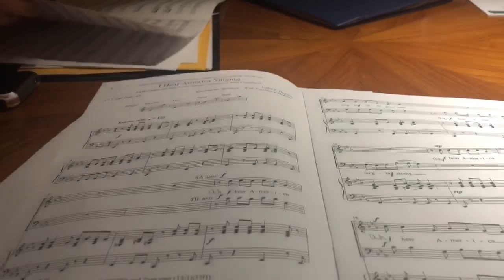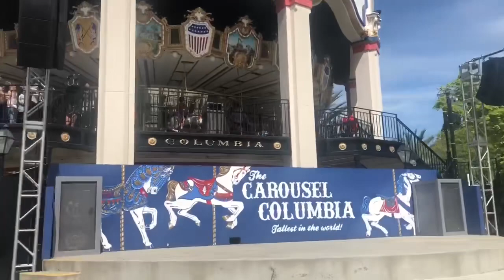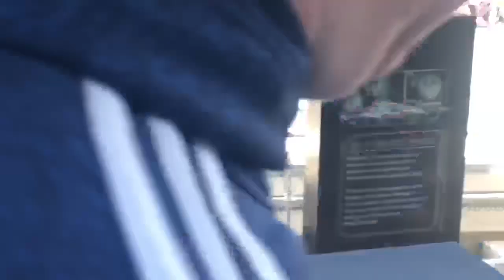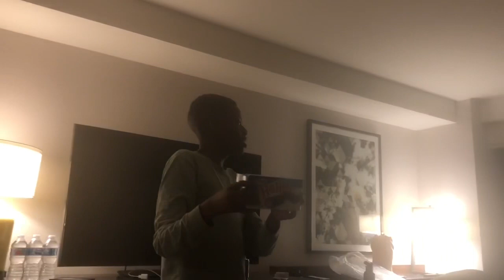San Francisco Vlog Day #2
Music Credits
Instrumental Basketball - Kurtis Brown